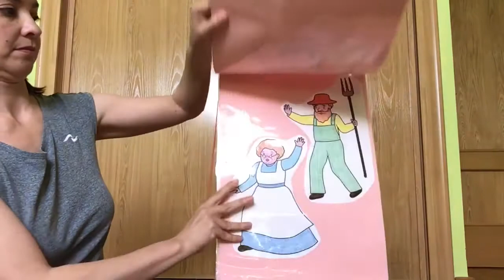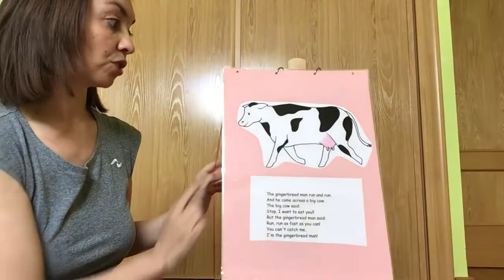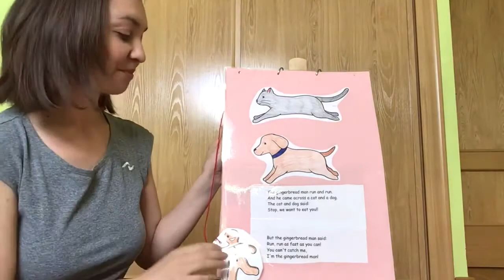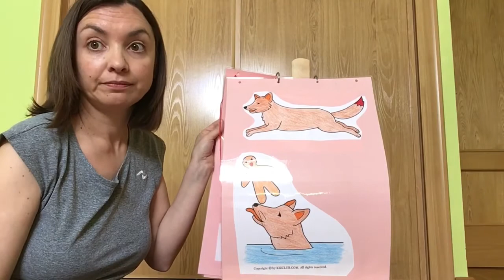The Gingerbreadman story for Primary Education.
By CFP IDIOMAS (LAURA RIESCO)